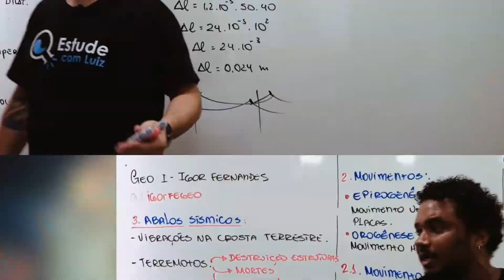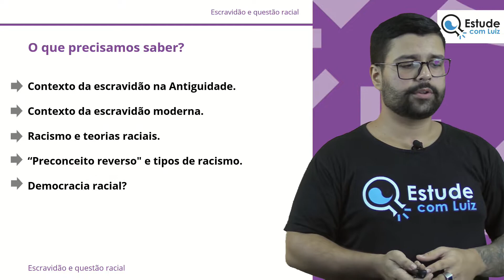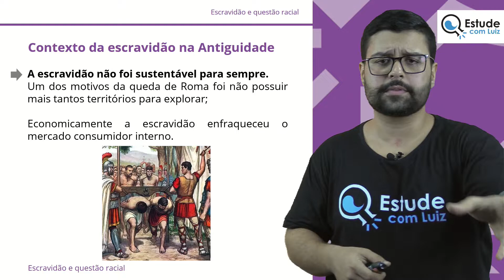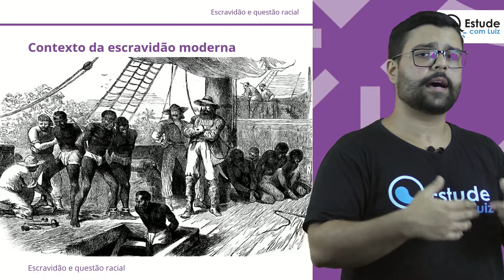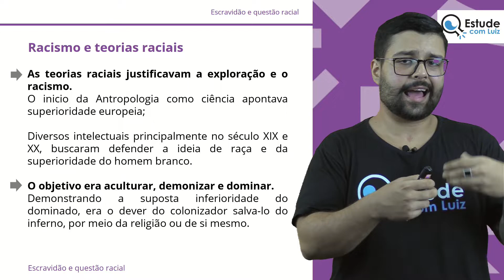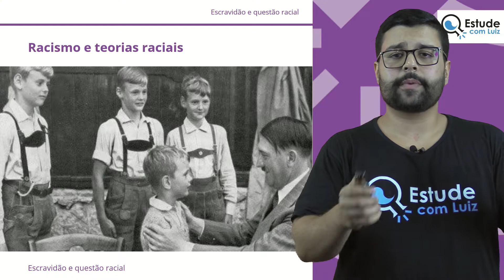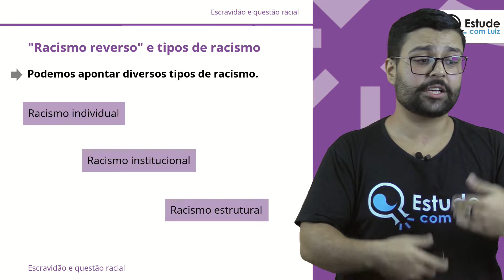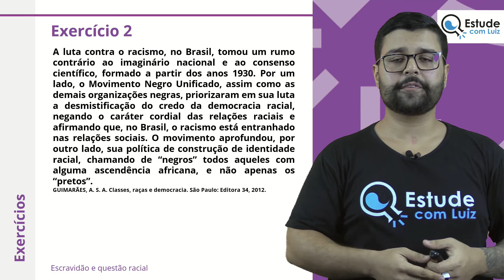ENEM 2022 | Escravidão e a questão racial | Sociologia | Gabriel Costa